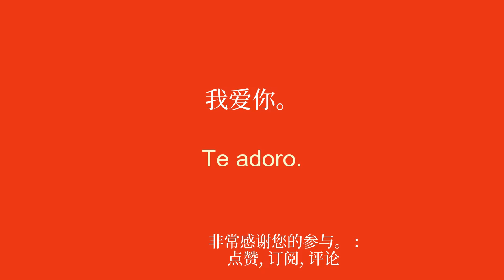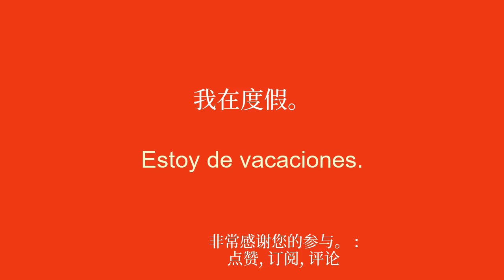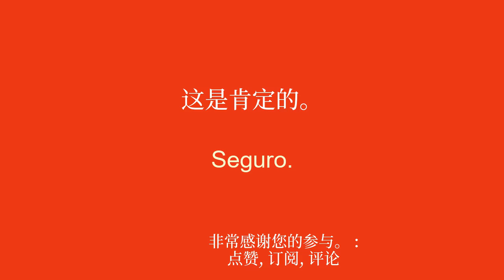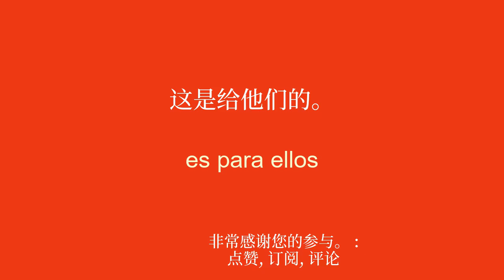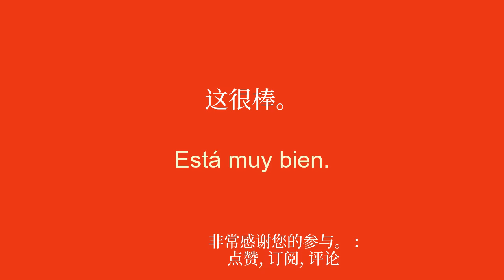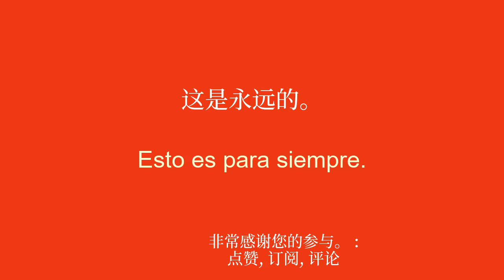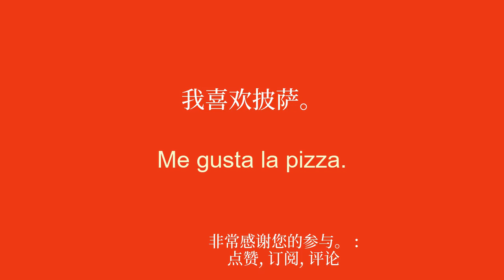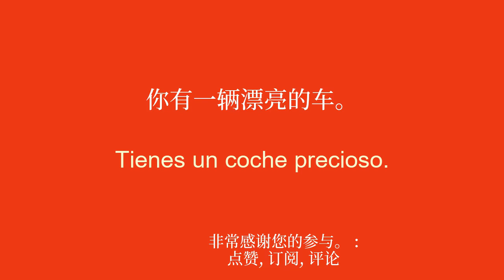15 分钟学习西班牙语会话的基础知识 - 6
学习西班牙语 在本视频中，您将学习会话的基础知识。无论您是初学者还是只是想提高语言水平，您都会发现最常用的短语和表达方式来让自己理解。我们将向您展示如何打招呼、自我介绍、询问您的近况并回答该问题。我们还将为您提供一些技巧，以提高您的发音和对语言的理解。所以，如果您准备好以有趣和互动的方式学习西班牙语，请不要犹豫，观看此视频直到最后 有很多视频可用于学习西班牙语